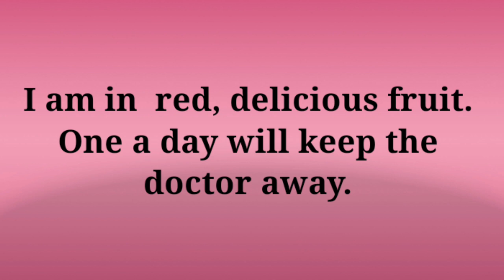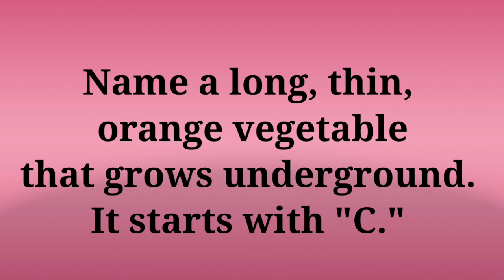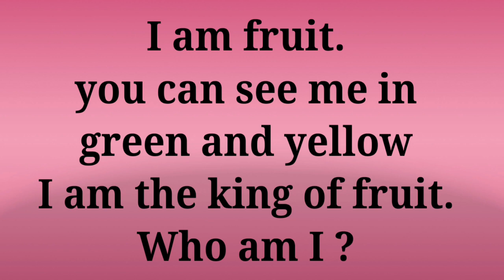RIDDLES | Fruits and Vegetables | English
Rddles of fruits and vegetables for kids in english.